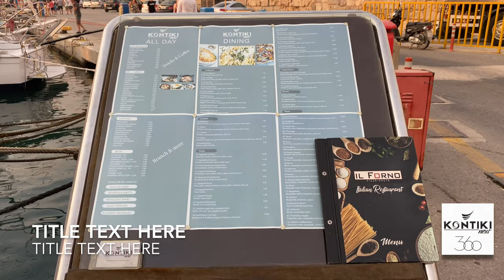Kontiki Rhodes Town - Sunset on Harbor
Kontiki in Rhodes town with harbor sunset! Kontiki NEXT 360 is the official name of this floating restaurant in the Mandraki harbor in Rhodes, the fourth largest island of Greece by land surface. The Fotis Group, whom operates this amazing place to catch a sunset, a drink and a fine cuisine, describes the establishment as, “A two deck Classy Floating Fine Dining Restaurant Cocktail Bar,” and I’d say that is very accurate. It’s Italian cuisine with a Greek twist and which specialises also in seafood. What a combo! It is also a bar cafe.

It’s more than getting a bite to eat, it is an experience. Since it is off the main strip, just a bit, it attracts less of the tourists and offers a very relaxed way to enjoy, literally, 360 views of this Greek harbor. The food was excellent and the chef cooked my up a special catch of the day. He recommended it, when I stated I was interested in fish. It was the fagri fish, as called in Greek (English Name: Red porgy, common seabream! ) and was simply a delight to not only eat, but absorb the atmosphere all around us. Turns out this is a highly prized fish and it is not caught daily! Thank you Kostas! What a service!

The sunset was beautiful as well. Setting behind the church and the boats in the harbor, coupled with the sounds of the street and other eateries, made of an unforgettable night. It was only our second night on Rhodes and our first time away from the resort where we stayed. That is also amazing and called the Akti Imperial. It was about a 10 minute taxi ride from there and only costs about 12 Euro.

Yes, maybe it is only a 350 degree of panoramic view of the Rhodes harbor, but whose counting! Kontiki NEXT 360 is certainly recommended by us; 5 out of 5 stars!

Amazing sunset coupled with fine dining and atmosphere in Rhodes! A Kontiki sunset!